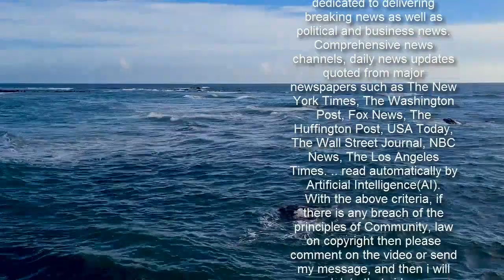Mitch McConnell Says He'll Vote to Acquit Trump as Senate Decides Not to Call Witnesses in Impeachme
Advertisement     Senate majority leader Mitch McConnell has finally indicated how he will vote in former President Donald Trump's impeachment trial.    McConnell, who previously declined to indicate his position, reportedly told his GOP colleagues that he will vote to acquit Trump, sources told CNN and Politico.    Get push notifications with news, features and more.   Follow  Following  You'll get the latest updates on this topic in your browser notifications.    "While a close call, I am persuaded that impeachments are a tool primarily of removal and we therefore lack jurisdiction," McConnell, 78, wrote in a message to colleagues, according to Politico.    "The Constitution makes it perfectly clear that Presidential criminal misconduct while in office can be prosecuted after the President has left office, which in my view alleviates the otherwise troubling 'January exception' argument raised by the House," McConnell added.      Although Trump was impeached by the House of Democrats for a second time days before he left office, the Senate trial did not begin until after President Joe Biden's Jan. 20 inauguration.    A spokesperson for McConnell did not immediately respond to PEOPLE's request for comment.    McConnell, who has long been a powerful political ally for Trump, has placed blame on the outgoing president, 74, for his role in inciting the deadly U.S. Capitol riot on Jan. 6.    "The mob was fed lies," he said during remarks on the Senate floor last month, before Trump's second impeachment trial began. "They were provoked by the president and other powerful people."    McConnell previously helped guide the Senate's GOP majority towards acquitting Trump in early 2020, after Trump was impeached in December 2019 on two charges connected to his role in the Ukraine scandal.   Trump is largely expected to be acquitted again. It would require 17 Republican senators to vote guilty with the Democratic majority.   Although it was initially expected that a final decision could come as early as this weekend, on Saturday, the Senate voted to call witnesses — before ultimately deciding to go ahead with the vote.   The vote was 55-44, with five Republicans crossing party lines to extend the trial: Sens. Susan Collins, Lisa Murkowski, Mitt Romney, Ben Sasse and Lindsay Graham, who initially voted no before changing his vote.   Although the motion was approved, Democrats and Trump's legal team reached an agreement to not call witnesses and proceed with the final vote, according to The Washington Post. A final vote is expected to be delivered later on Saturday, following the conclusion of closing arguments.